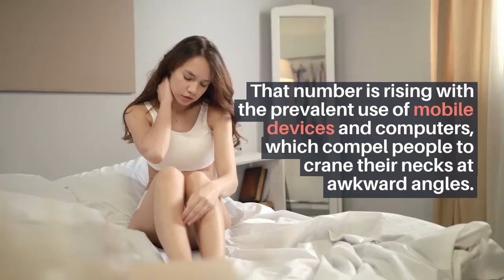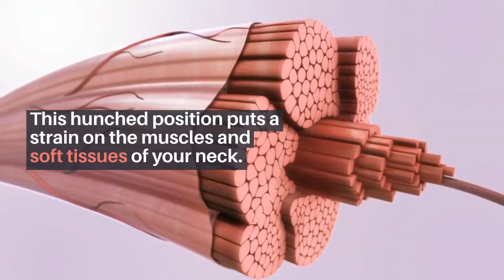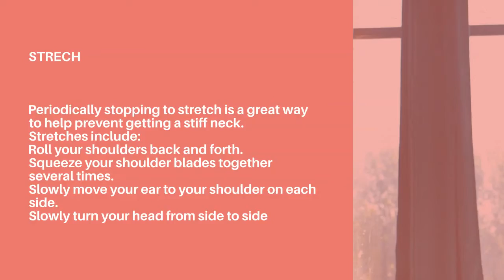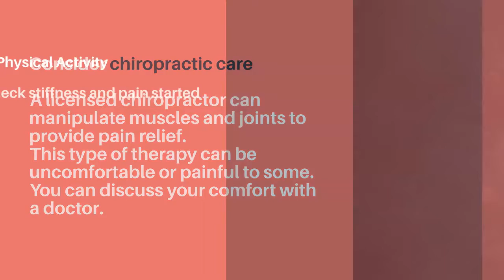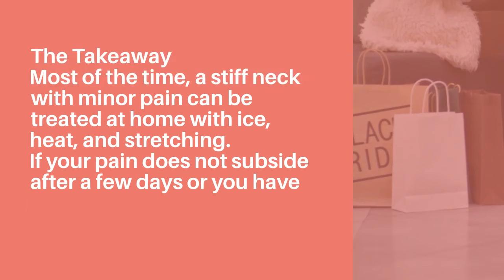How to Prevent and Treat a Stiff Neck Remedies and Exercise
How to Prevent and Treat a Stiff Neck Remedies and Exercises
A stiff neck can be painful and interfere with your daily activities, as well as your ability to get a good night’s sleep.
In 2010, more than 17 percent of women and more than 12 percent of menTrusted Source reported some type of neck pain and stiffness.
That number is rising with the prevalent use of mobile devices and computers, which compel people to crane their necks at awkward angles.
In fact, looking down at your phone, laptop, or other devices is the most common cause of neck strain.
This hunched position puts a strain on the muscles and soft tissues of your neck.